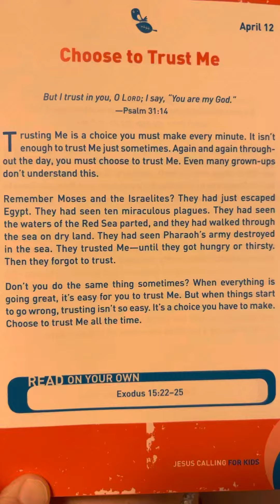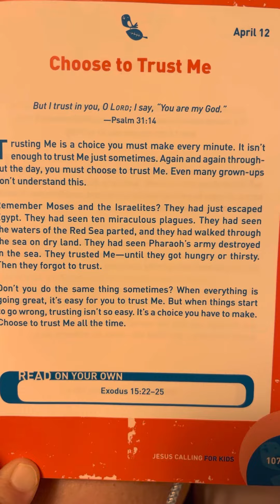April 12th - Jesus Calling for Kids by Sarah Young